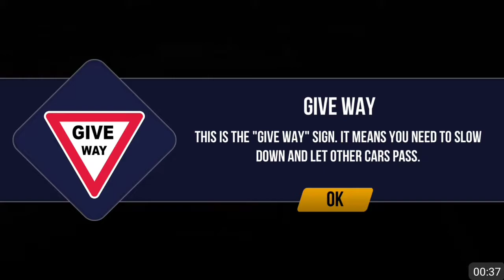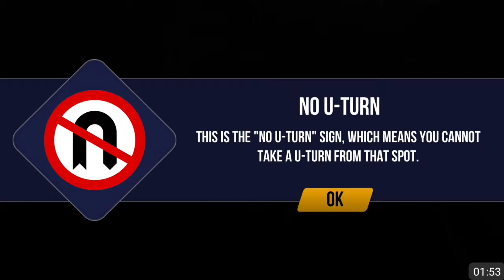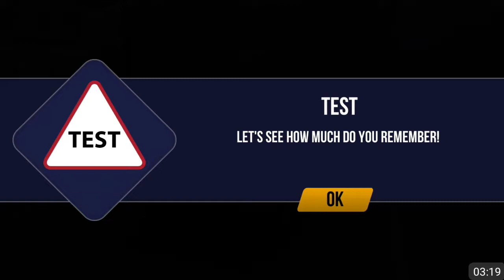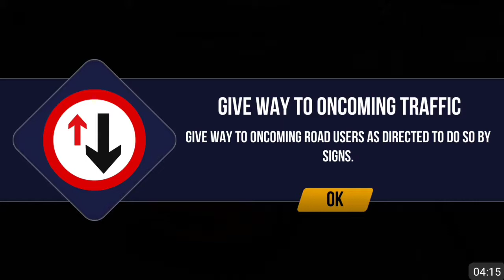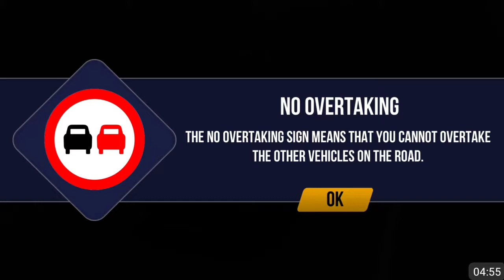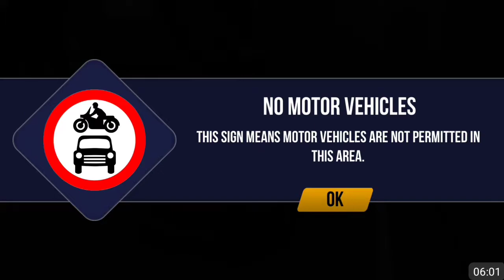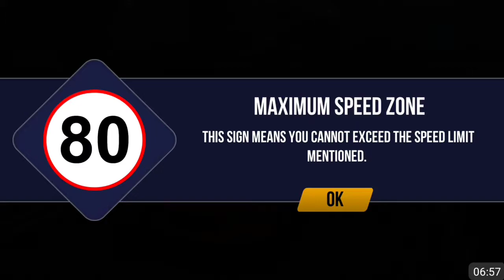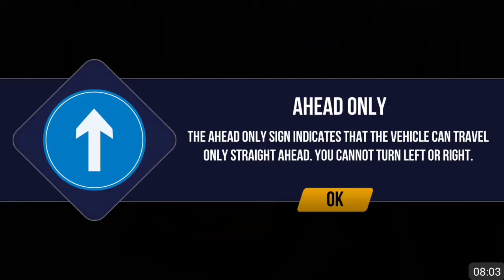Driving Academy UK - Best Android Gameplay HD #2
Game : Driving Academy UK

About Game : Welcome to the driving school that helps you learn how to drive like a pro in UK. From the makers of superhit games like ‘Driving Academy’ and ‘High School Driving Test’ comes an exciting new car simulator game – Driving Academy UK.

Every country has its own road rules and UK has plenty of them. Here’s a car game that serves as a handy guide to driving like a pro. Decode the road signs and learn all the rules and regulations. Master the roundabouts, pretzel loops and steep hill turns. There are tests levels to perfect your skills. Choose from 15 awesome cars and get going on the road.

Experience real life driving lessons and UK’s road etiquettes. Download Driving Academy UK @Games2win from the Google Play Store Store for free.

Driving Academy UK Features:
Experience real-life driving in the city of London
- 75 levels to play, including the License Tests and Academy!
- 45+ unique road signs to learn
- 15 different cars to choose from
- 3 different camera views
- Realistic driving mechanics
- Drive through iconic locations of London.

Minimum Requirement :
2GB RAM | Android 4.0 or later | Device powered by an ARMv7 (Cortex family) CPU | GPU support for OpenGLES 2.0 is recommended

Games2win is a fun company that believes in creating amazing and enjoyable games for all ages. We have 800+ proprietary free games that are available both online and on mobile. Some of our smash hit games are Driving Academy 2017, High School Driving Test, Friends Forever Stories, Star Fashion Designer and Fab Tattoo Design Studio. Currently, our company boasts of more than 120 million app downloads and 9 million gamers a month. And this is just the beginning!